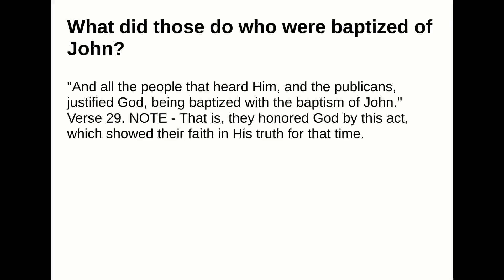What did those do who were baptized of John?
Answer:
"And all the people that heard Him, and the publicans, justified God, being baptized with the baptism ofJohn." Verse 29.NOTE - That is, they honored God by this act, which showed their faith in His truth for that time.